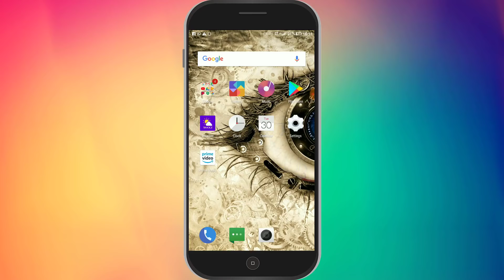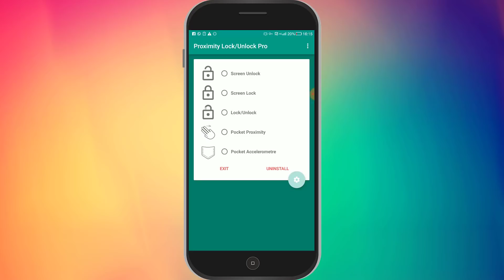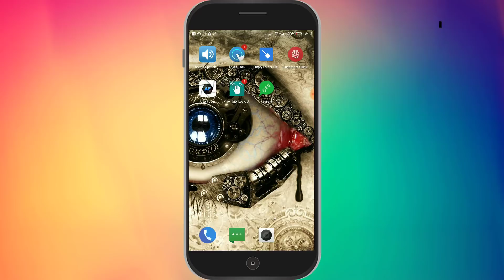New Unique Best Android Lock App || Amazing and Secret Lock | बस अंगुली से सबकुछ